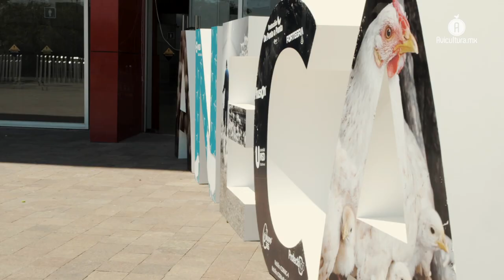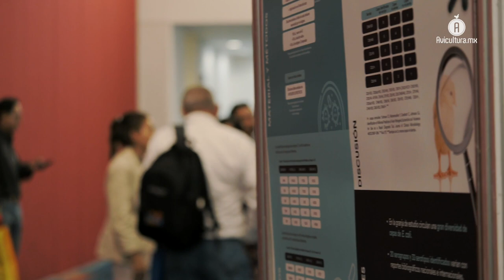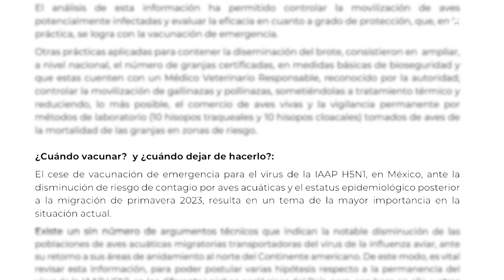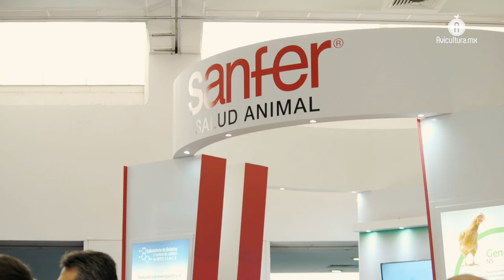XLVII congreso anual de la ANECA; el trabajo en sinergia fomenta acercamiento, logros y resultados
La presidencia del doctor Assad Heneidi llega a su fin, inicia la del médico Arturo Suazo y el reto que resaltó en este foro es la falta de interés de los estudiantes por la especialidad avícola; el desafío de la ANECA es acercarse a ellos.

Después de cuatro días de trabajos continuos, el XLVII Congreso Anual de la Asociación Nacional de Especialistas en Ciencias Avícolas (ANECA), se desarrolló en un contexto en el cual la Influenza Aviar de Alta Patogenicidad impacta en la avicultura a nivel mundial, llevando al sacrificio de más de 100 millones de aves.

El presidente saliente del organismo, el Dr. Assad Heneidi Zeckua, aseguró que actualmente este virus es la principal preocupación para los expertos en sanidad animal, toda vez que además de afectar a la industria avícola, al ser una zoonosis, puede adaptarse al cuerpo humano, convirtiéndose en una amenaza para la salud pública.

Un foro para el acercamiento entre diferentes actores de la industria avícola

Señaló en entrevista exclusiva para AVICULTURA.MX, que este tema "no pasa de moda", por lo que es indispensable que se siga abordando en este tipo de encuentros, los cuales fomentan el acercamiento entre autoridades, médicos veterinarios y representantes del sector.

En esto coincidió el funcionario del Senasica, Roberto Navarro López, quien es director de la Comisión México Estados Unidos para la prevención de la Fiebre Aftosa y otras enfermedades exóticas de los animales (CPA), al aseverar que aunque la cepa AH5N1 ya no tiene presencia en nuestro país gracias a la colaboración multisectorial, todos los involucrados deben mantenerse vigilantes.

La responsabilidad del fondo de aseguramiento es de los avicultores

Explicó que una herramienta fundamental para afrontar estas contingencias, es la conformación de un fondo de aseguramiento, sin embargo, el Gobierno no cuenta con los recursos para estructurarlo, por lo que es una asignatura pendiente que recae completamente sobre los avicultores.

FALTA DE INTERÉS DE LOS ESTUDIANTES DE VETERINARIA POR EL ÁREA AVÍCOLA, UN RETO PARA LA NUEVA GESTIÓN DEL PRESIDENTE ARTURO SUAZO

Arturo Suazo Orozco, presidente entrante de la ANECA, explicó que uno de los principales retos a enfrentar durante su administración, es la falta de interés de los estudiantes de medicina veterinaria por el sector pecuario, particularmente el segmento avícola, un escenario que afirmó, se debe a la falta de conocimiento sobre el mismo.

Para atender esta área de oportunidad, comentó que han establecido un diálogo con la Federación de Colegios y Asociaciones de Médicos Veterinarios Zootecnistas de México (FedMVZ), para en conjunto "llevar el tema a las aulas" e incentivar la integración de las nuevas generaciones en esta industria, no solo en materia sanitaria, sino en todas las relacionadas.

Imprescindible contar con el recurso humano altamente capacitado

En este sentido, expuso que para la avicultura mexicana es imprescindible contar con recursos humanos altamente capacitados a lo largo de toda la cadena, un rubro en el que la ANECA está participando activamente a través de capacitaciones, e incluso están haciendo sinergia con la Unión Nacional de Avicultores (UNA), con la finalidad de llegar a todas las regiones importantes para este segmento primario.

Cuatro días de trabajos, más de 50 pláticas, cinco seminarios y dos precongresos: el resumen de este Congreso ANECA que para 2024 podría llegar a Veracruz

Otro de los enfoques del programa técnico del XLVII Congreso Anual —el cual reunió a un aproximado de 800 asistentes— fue el bienestar animal, tópico que de acuerdo con la especialista Elein Hernández Trujillo, ya es parte integral del acervo de todos aquellos quienes se desempeñan en la industria avícola.

Finalmente, en su primera entrevista como presidente entrante de la ANECA, el médico Suazo Orozco adelantó que las gestiones para el próximo congreso e incluso el del 2025 ya están caminando, sonando fuertemente Boca del Río, en el estado de Veracruz (por su importancia en la producción de pollo en nuestro país), y luego Guadalajara, en Jalisco, dada su relevancia en el huevo para plato.